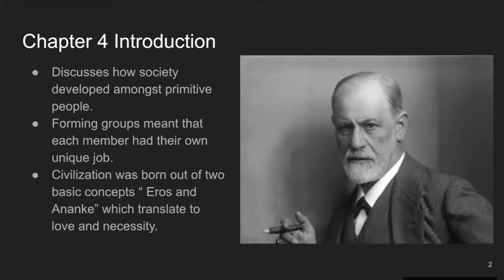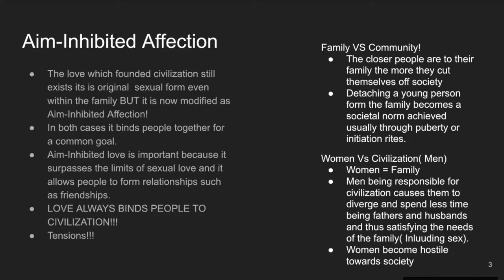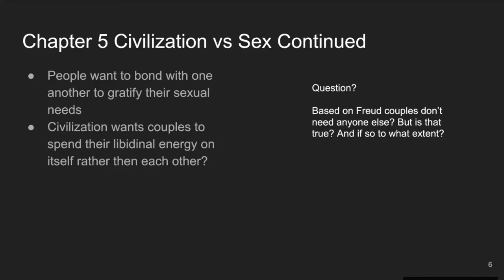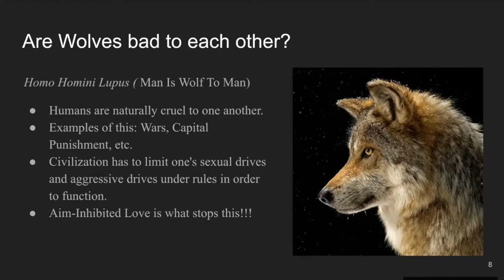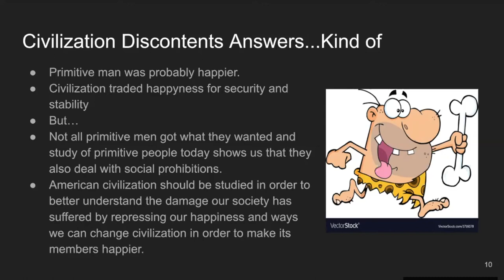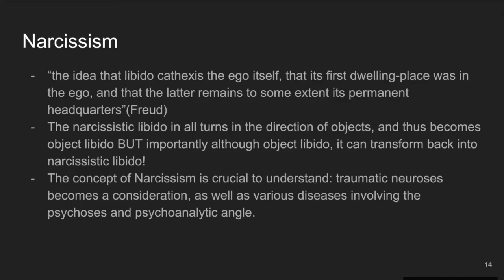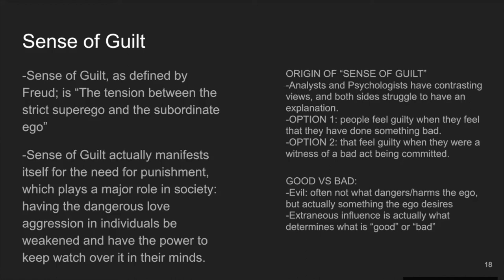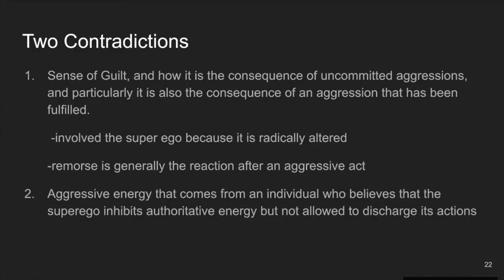Civilization And Its Discontents Chapters 4-8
History 412 Lecture
Dimitrios Gontikas
and Samantha Murata